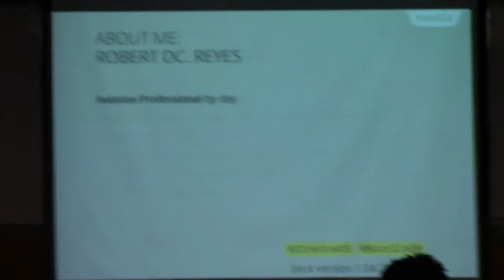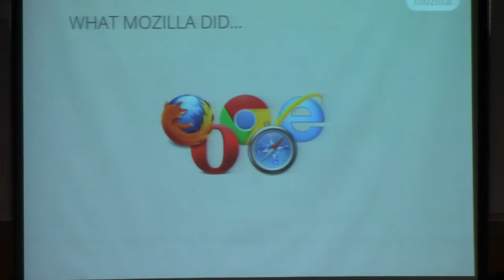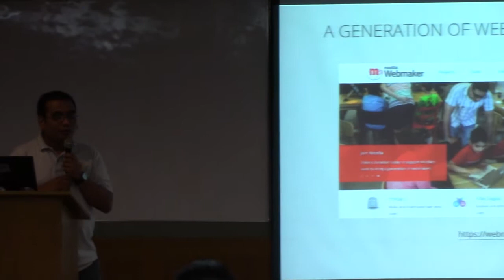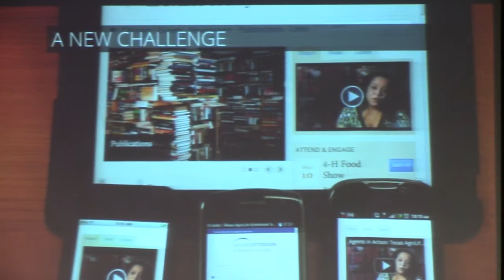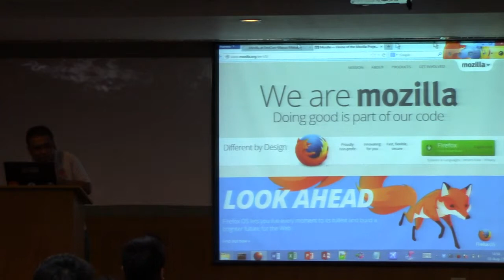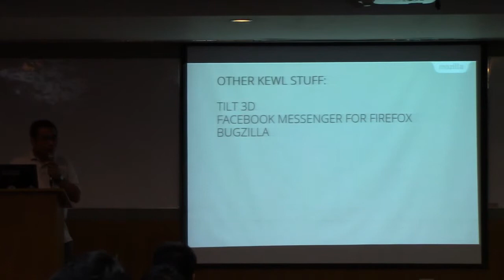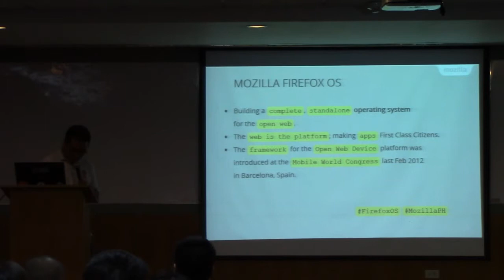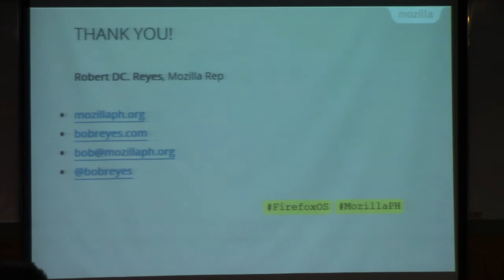Mozilla at DevCon Mapua Makati - Bob Reyes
Campus DevCon at Mapua